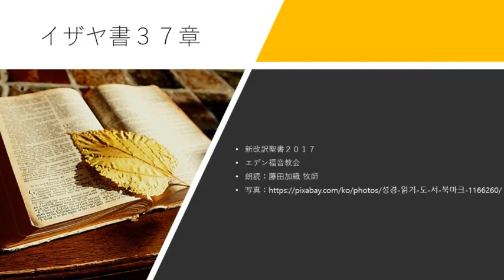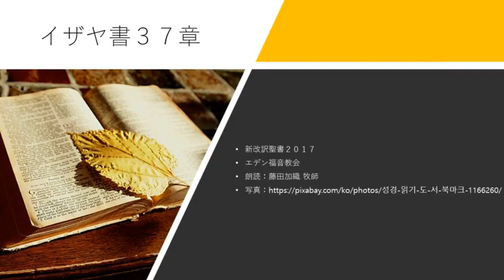イザヤ書37章 新改訳聖書2017